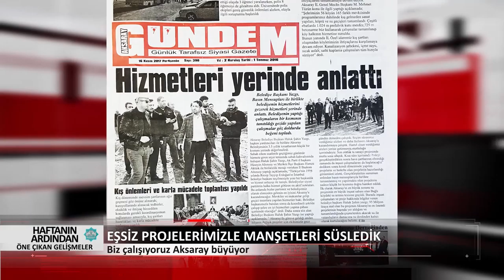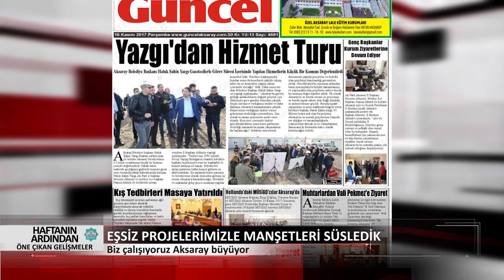13-17 Kasım Haftanın Ardından Öne Çıkan Gelişmeler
13-17 Kasım Haftanın Ardından Öne Çıkan Gelişmeler